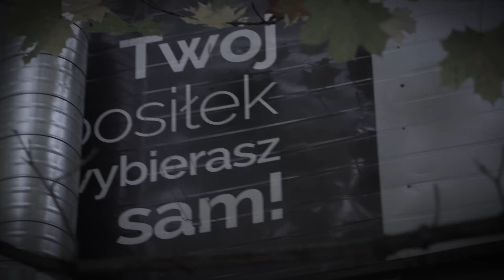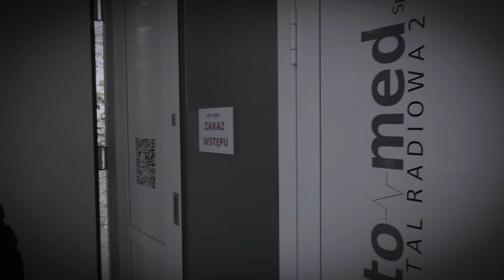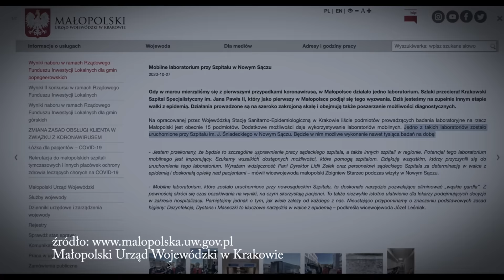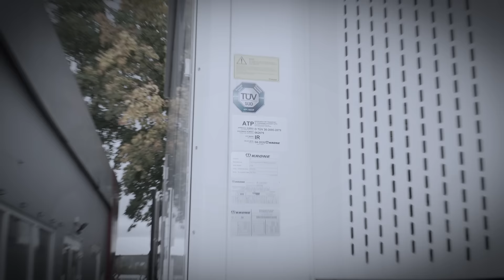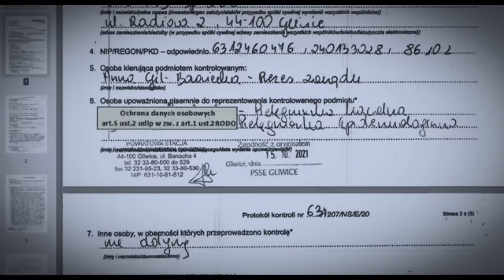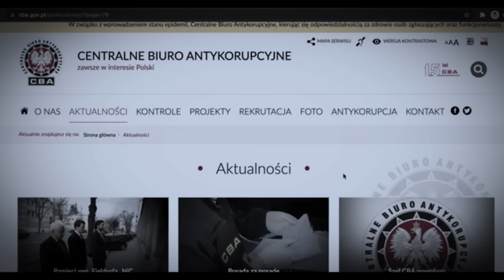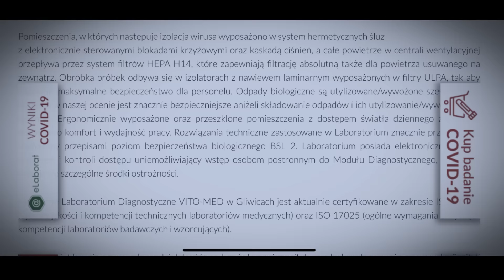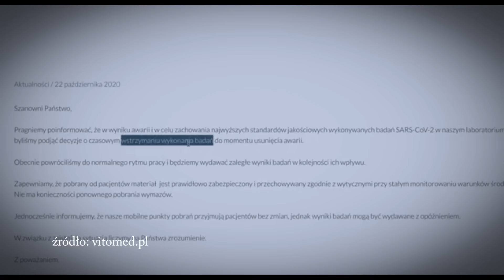Wymazy spod płota - film Mateusza Cieślaka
"Wymazy spod płota. Pandemia, wielkie pieniądze, śmierć". Film dokumentalny, który nikogo nie pozostawi obojętnym.

Już pierwsze sekundy filmu wprawią cię w osłupienie.

Czy w naczepie ciężarówki i dawnym bistro można urządzić "jedno z najlepszych w Europie" laboratoriów genetycznych, badających wymazy?

Czy postawiony na trawniku barak może być bardziej wydajnym laboratorium covidowym niż wielkie laboratorium Narodowego Instytutu Zdrowia Publicznego?

Czy tata pani Emilki naprawdę musiał umrzeć?

Czy był mniej wart od innych, by żyć?

I dlaczego najpierw nie było dla niego respiratora, a później respirator się znalazł?

Wstrząsająca relacja córki, która straciła ojca. Rozmowy z lekarzami, naukowcami i zwykłymi ludźmi.

Film Mateusza Cieślaka
Zdjęcia Artur Mamikonyan
Dźwięk Paweł Witek
Montaż VSG

Poniżej linki do wywiadów z bohaterami filmu Mateusza Cieślaka "Wymazy spod płota"
Rafał Gierczyński,  Z-ca Dyrektora ds. Bezpieczeństwa Epidemiologicznego i Środowiskowego, Profesor NIZP-PZH, Doktor Habilitowany, Narodowy Instytut Zdrowia Publicznego PZH - Państwowy Instytut Badawczy,
Bogusław Latacz, Lekarz Medycyny, Z-ca Dyrektora ds. Lecznictwa, Szpital Specjalistyczny im. Jędrzeja Śniadeckiego w Nowym Sączu

Wykorzystano: Foreboding (IN)  - Soundimage Inod - BMI
Kierownictwo produkcji Franciszek Małecki-Trzaskoś
Producent SilesiaLiveTV
2021